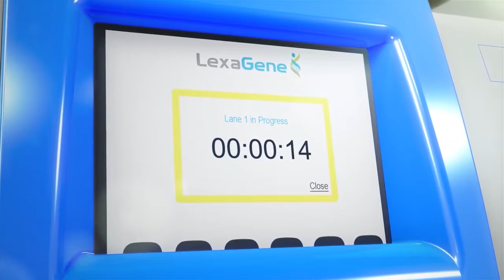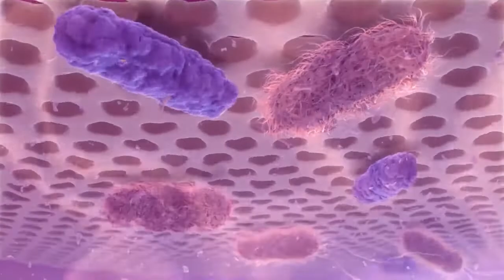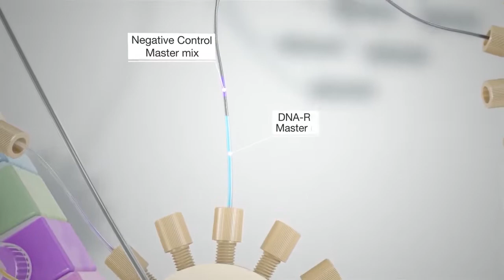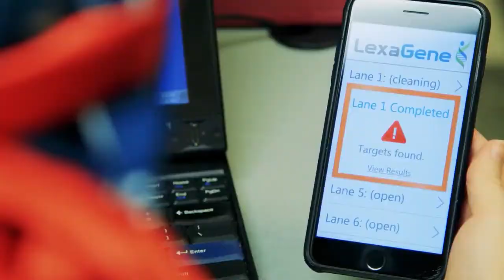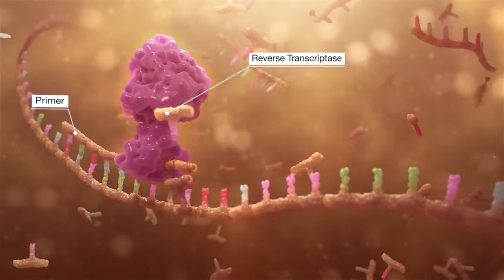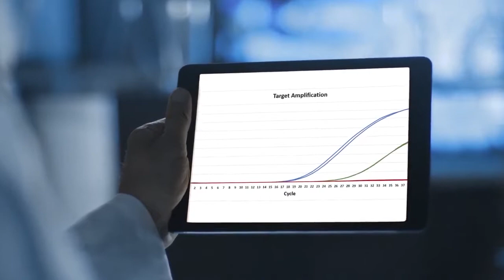Coronavirus: LexaGene has the Solution (Dr. Jack Regan of LexaGene Holdings Inc- LXXGF) Episode #038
he Stock Day Podcast welcomed LexaGene Holdings Inc. (OTCQB: LXXGF) ("the Company"), a biotechnology company that develops genetic analyzers for pathogen detection and other molecular markers for on-site rapid testing in veterinary diagnostics, food safety and for use in open-access markets such as clinical research, agricultural testing and biodefense. CEO and Founder of the Company, Dr. Jack Regan, joined Stock Day host Everett Jolly.

Film equipment used for Podcast:
Main Camera
28-135mm Lens
Sigma 18-35 Lens
Rode Mic
1600W Softbox